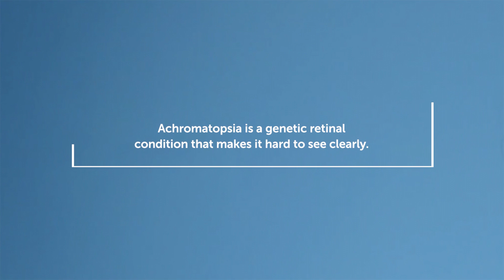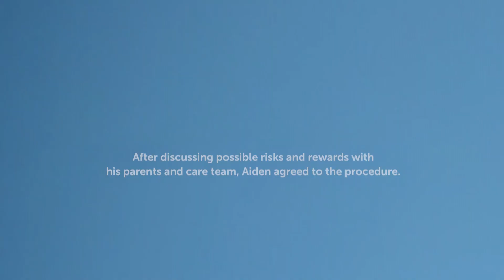Retinal Gene Therapy Gives Aiden Hope | Boston Children’s Hospital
Retinal gene therapy and special sunglasses help Aiden finally enjoy the outdoors. When Aiden was a newborn, his mom noticed something different about his eyes. Watch Aiden and his parents describe their family's gene therapy journey and how a Boston Children's referral provided the needed answers. With the help of the ophthalmology team at Boston Children’s, Aiden can now manage extreme sensitivity to light — caused by the inherited retinal disorder achromatopsia — and embrace the world around him. Learn more about his family's story and visit the Department of Ophthalmology at Boston Children’s Hospital

▶Meet the Expert:

Anne Fulton, MD
Pediatric Ophthalmologist and Inherited Retinal Disease Specialist, Department of Ophthalmology

Efren Gonzalez, MD
Director, Pediatric Retina Program, Department of Ophthalmology

▶More Resources and Answers for Patients & Families:

Inherited Retinal Disorders | Department of Ophthalmology | Boston Children’s Hospital